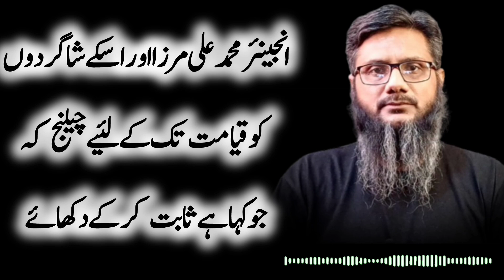Engineer Muhammad Ali Mirza aur Us ky Shagirdu ko Qayamat tak ka Challenge | Syed Khurram Jaffery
I have used a few minuts clips of Engineer Muhammad Ali Mirza for discussion.
That's why I am telling here first.
So that no one objects.

enginner muhammad ali mirza

engineer muhammad ali mirza gtv

engineer muhammad ali mirza lecture